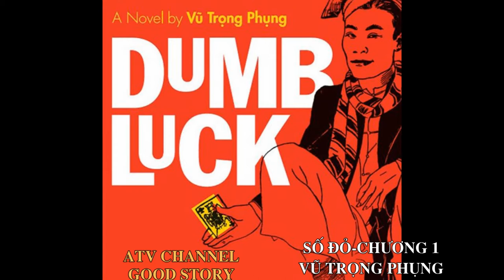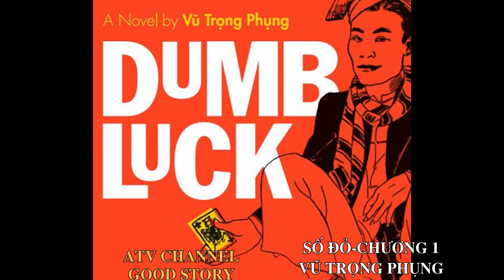SỐ ĐỎ - CHƯƠNG 1/Tiểu thuyết Vũ Trọng Phụng/ ATV channel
Đây là một tiểu thuyết nổi tiếng của ông vua phóng sự Vũ Trọng Phụng. Tác phẩm chứa nội dung, ý nghĩa:
Phê phán xã hội Tây ta lẫn lộn
Đánh mất giá trị đạo đức (cha con, chồng vợ,…)
Lên án con người vì tiền mà xem thường tình thân
Vạch trần bộ mặt giả tạo của tầng lớp thanh cao

Chương 1
    Xuân Tóc Đỏ: nhân vật đào hoa và tinh quái, khá vô giáo dục. Đấy là do lúc 9 tuổi anh sống nhờ nhà bác họ nhưng đã bị đuổi ra ngoài và phải tự bươn trải ngoài đời. Tên ’Xuân Tóc Đỏ’ bắt nguồn từ các nghề tiểu xảo mà nhân vật đã làm qua làm cho tóc cậu bị cháy đỏ. Sau này, XTD xin làm nhặt bóng tại một sân quần vợt vì hy vọng danh xưng này đỡ hơn những công việc trước mà cậu từng làm.
    Bà Phó Đoan: là một người đàn bà với lối sống Tây và đã có 2 đời chồng, bà có lối nghĩ dâm đãng nhưng lại tỏ ra là một người nền nã, gương mẫu. Khi còn trẻ, bà bị một người đàn ông Tây hiếp và sau đó bà đã cưới ông ấy.
    Ông Phó Đoan: Chung sống với Bà Phó Đoan được 10 năm và mất, sau đó bà kết hôn với ông phán trẻ nhưng sau 2 năm ông cũng qua đời.
Tác giả cho biết là bà Phó Đoan “chính chuyên đến nỗi chồng bà kiệt sức, cạn sức, phải trốn xuống suối vàng.” (Chính chuyên: chung thuỷ và có lối nghĩ một vợ một chồng)
Ông Văn Minh: Con trai cụ cố Hồng và là chủ tiệm may U Hoá, ỷ mình du học Pháp nên lúc nào cũng có ý định cải cách xã hội mặc dù không có bằng cấp gì cả. Ông có vợ là Bà Văn Mình.

Tiểu thuyết bắt đầu bằng cảnh Xuân Tóc Đỏ đang lang thang ngay ngoài sân quần ở một hàng mía.
Trong lúc mua mía hắn liên tục chọc ghẹo chị bán mía và dở trò xảo quyệt bắt chị bán mía tự tay bỏ tiền thừa vào túi quần cho hắn. Chị bán mía quăng thẳng tiền thừa xuống đất và hắn đã phải tự nhặt lấy rồi bỏ đi. Chương này cho thấy Xuân tóc đỏ đi coi bói và rất vui vì được nói là mai này mình sẽ phong lưu.
Sau khi nghe tin báo có gia đình Phó Đoan, Văn Minh qua sân quần, XTD đã nhanh chóng trở lại để làm công việc. Xuân đã làm cho bà Phó Đoan nổi cơn tức giận khi gọi bà là cụ lớn khi cúi chào. Sau cơn thịnh nộ của bà Phó Đoan, XTD liền chạy vào sân lấy vợt đánh vài quả. XTD bị sao nhãng bởi đôi chân trắng nõn của cô Văn Minh và đánh lỡ vài quả, làm cho cô Văn Minh nghĩ mình chơi giỏi. Kết thúc chương 1 cho thấy, Xuân tóc đỏ bị viên cảnh sát bắt và đuổi việc .Lý do Xuân tóc đỏ bị bắt vì ông nhìn trộm cô đầm lúc thay váy.